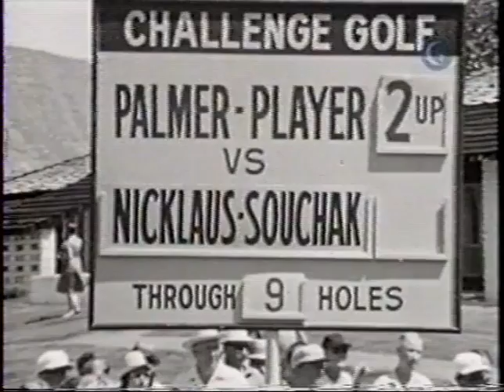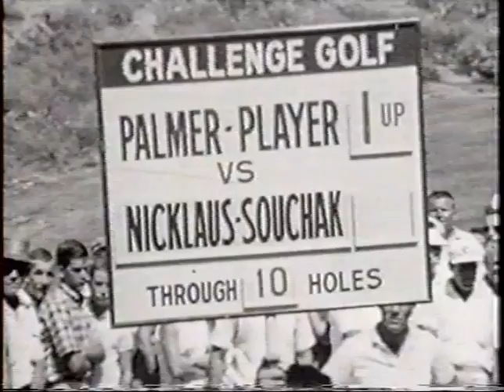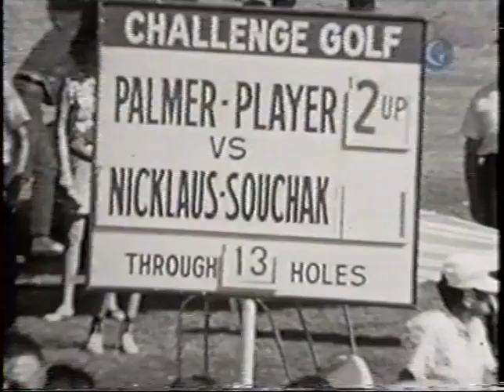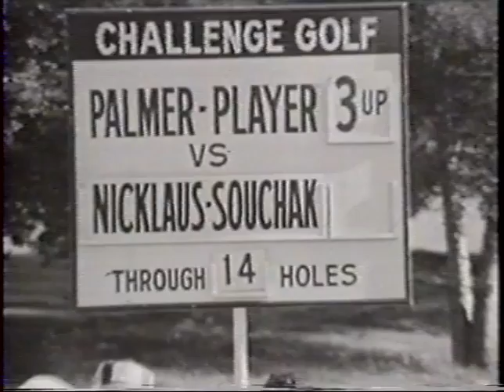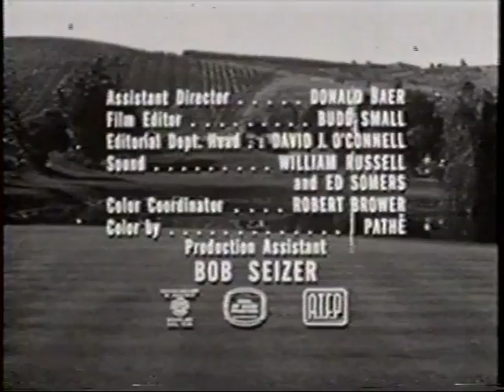Challenge Golf Pauma Valley Country Club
Arnold Palmer Challenge Golf Pauma Valley, California